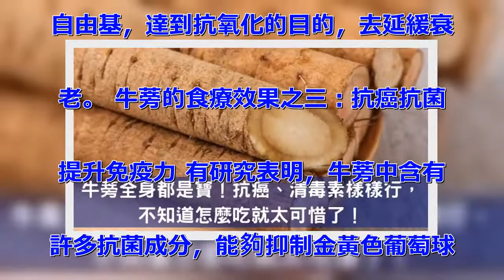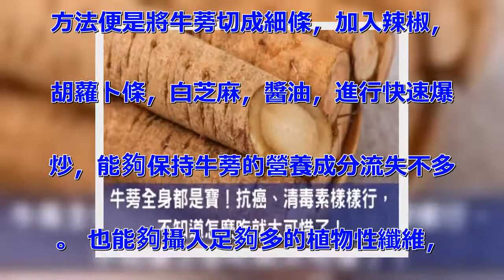牛蒡原來是個寶！抗癌、清毒素樣樣行，不知道怎麼吃就太可惜了！快推薦長輩吃！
牛蒡，是一種在《本草綱目》《藥性論
》中都有記載的藥食同源的食材，形似
山藥，並且具有“東洋參”之稱。 寒
冬裡拿來進補，選擇東洋參之稱的牛蒡
，便是最好不過。 牛蒡的食療效果之
一：治療便秘 牛蒡本身不是黑色的，
但是在料理的過程中會逐漸變成黑色，
因此也可以歸屬於黑色的食物之一，而
黑色的食物的共同特點便是富含豐富的
植物性纖維，有治療便秘的功能。 在
所有的黑色食物中，牛蒡中的植物性纖
維含量是最多的，高達8.84%。
它能夠促進胃和腸的消化液分泌，督促
食物不長時間留在體內，順利地通過直
腸，不論是多麼嚴重的便秘，只要一經
過牛蒡之手，就會清除的干干淨淨。
牛蒡的食療效果之二：清除自由基抗氧
化 如大家熟知，在新陳代謝的過程中
會產生自由基，便是衰老的根源。 牛
蒡中含有酚類化合物以及過氧化物酶，
能夠增強細胞的免疫機能，清除體內的
自由基，達到抗氧化的目的，去延緩衰
老。 牛蒡的食療效果之三：抗癌抗菌
提升免疫力 有研究表明，牛蒡中含有
許多抗菌成分，能夠抑制金黃色葡萄球
菌的產生。 此外，牛蒡還含有黃酮甙
類化合物、牛蒡子苷元，能夠抑制癌細
胞的活性，進而產生抗癌作用。 如何
挑選牛蒡？ 牛蒡與山藥類似，挑選時
要選擇形狀粗細基本一致協調的，不能
奇形怪狀。 此外牛蒡的色澤要選擇淡
黃色的，滑溜不粗糙，才是比較新鮮的
牛蒡。 如何科學食用牛蒡？ 牛蒡是
富含鐵質的食物，容易氧化變黑，所以
可以將處理好的牛蒡泡入醋水裡15m
in，能夠使得牛蒡變白。 此外切好
之後要立刻下鍋，最簡單的食用牛蒡的
方法便是將牛蒡切成細條，加入辣椒，
胡蘿卜條，白芝麻，醬油，進行快速爆
炒，能夠保持牛蒡的營養成分流失不多
。 也能夠攝入足夠多的植物性纖維，
產生飽腹感，還能達到減肥的目的，當
然在冬日進補的時節，也是寒冷的季節
，可以將牛蒡切成小方塊燉湯食用，能
夠暖身抵御寒冷。 如何保存牛蒡？
假如牛蒡一時吃不完，可以將其煮熟之
後用密封袋裝好，然後放入冷凍。 下
次想食用時只需解凍做自己喜歡的料理
即可，切忌不要存放太久，會影響口感
，營養元素也有所流失。 這麼厲害的
牛蒡，還不趕快也買來試試看吧，讓輕
鬆擁有健康好身體。